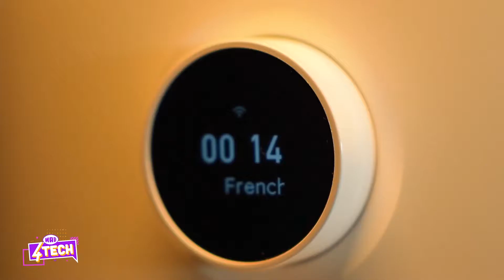Xiaomi Mi Smart Air Fryer - «τηγανητές» πατάτες χωρίς τύψεις!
Ο χαμηλός θόρυβος, η σωστή κυκλοφορία του αέρα, το πανεύκολο καθάρισμα και, κυρίως, η σούπερ απόδοσή του στις τηγανητές πατάτες, καθιστούν το Xiaomi Mi Smart Air Fryer must-have για όσους σκέφτονται να υιοθετήσουν μια πιο υγιεινή διατροφή, με λιγότερα λιπαρά.

*από την εκπομπή MAD4TECH.